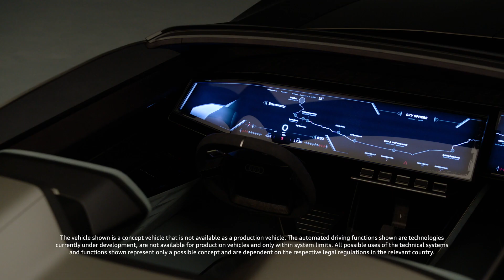The next chapter of progress revealed: the Audi skysphere concept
Audi presents its progressive luxury segment of the future with the new Audi skysphere concept. A legendary classic model from the company’s own history – the Horch 853 roadster – served as the inspiration for the new groundbreaking model. The Audi skysphere concept combines sportiness and elegance, and offers its occupants world-class experiences.